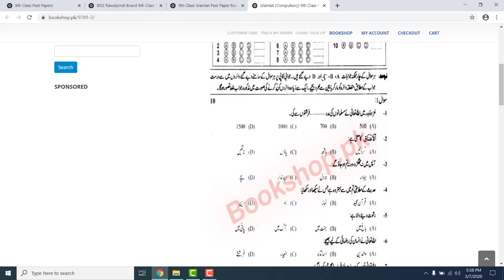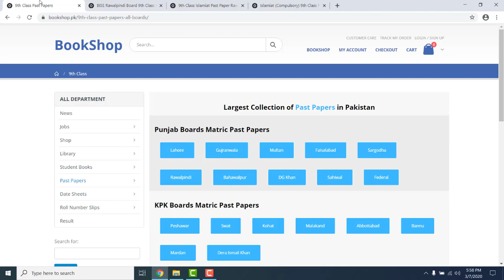9th Class Islamiat Compulsory Past Paper Rawalpindi Board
Now you can read or download 9th class past paper of all boards. Here you can read or download 9th Class Islamiat Compulsory Past Paper Rawalpindi Board.